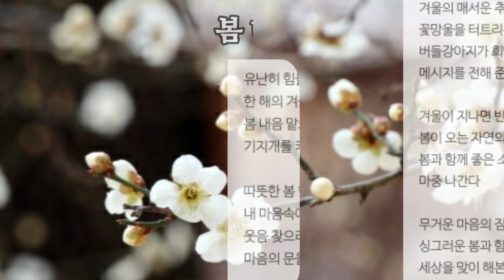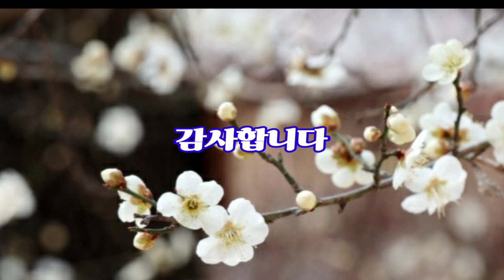🍁좋은글(시)🍒봄마중(자작시:Paul)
봄 마 중

유난히 힘들고 지쳐있던
한 해의 겨울은 가고
봄 내음 맡으며
기지게를 켜본다

따뜻한 봄 햇살 받으며
내 마음속에도 새싹을 틔우고
웃음 찿으려고
마음의 문을 활짝 열어본다

겨울의 매서운 추위를 견디며
꽃 망울을 터트리는
버들강아지가 희망과 용기의
메시지를 전해 준다

겨울이 지나면 반듯이
봄이 오는 자연의 진리처럼
봄과 함께 좋은 소식 오는 길
마중 나간다

무거운 마음의 짐들 모두 내려놓고
싱그러운 봄과 함께 자유롭게 사는
세상을 맞이 해본다

자작시:Paul
영상:Paul Art